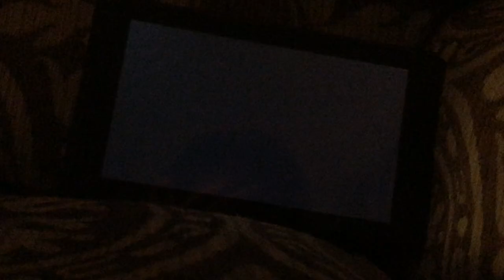Super Mario party sizzling stakes Daisy Vs Rosalina Vs Goomba Vs Bowser jr